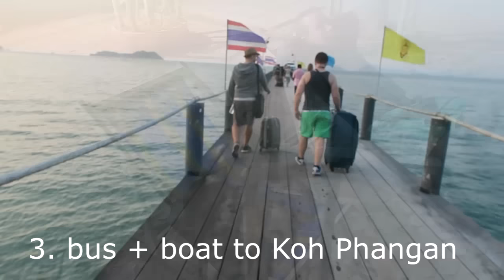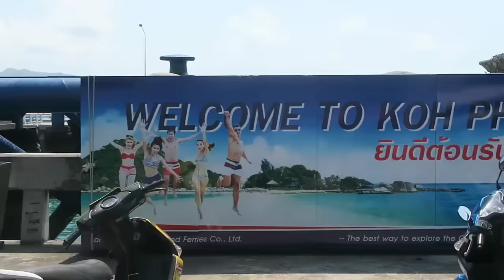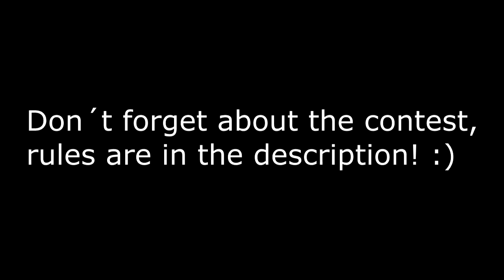TOUGH LIFE OF YOUTUBERS !!!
2. After commenting, you have a chance to win "Laugh often, no drama" t-shirt.
3. This contest is for 21 days, so we will give away 21 t-shirts.
We will announce winners every Sunday.  The first announcement on 6th of March.

We would like to thank you for your support!

Cenek Styblo & Lenka Kučavíková

☺ SEND US YOUR LOVELY MAIL HERE:
VIRALBROTHERS
P.O.BOX 134
KAFKOVA 19
16041 PRAHA 6
CZECH REPUBLIC